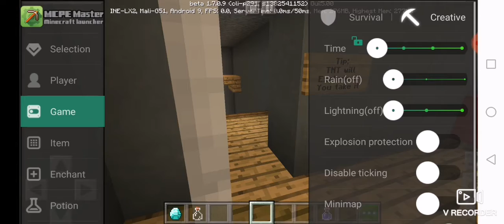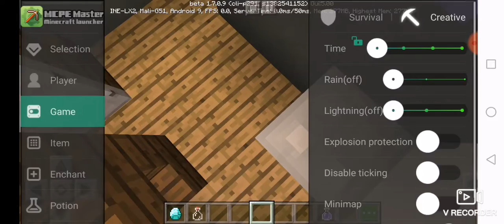Granny _horror :escape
17/Ogas/2019

Hi, sorry that I don't know how much the keys it sepose is 10 keys.